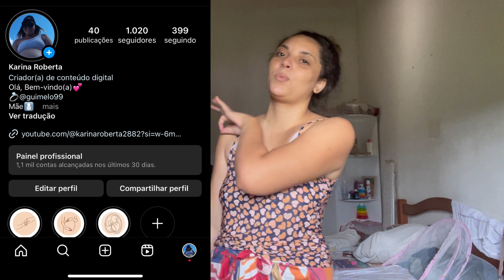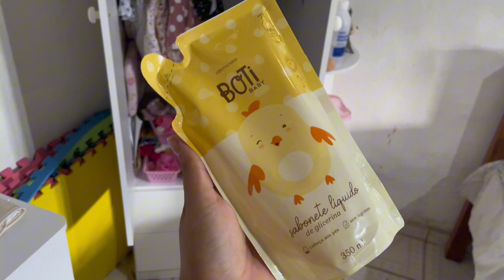O Frio deixou Muita Coisa com Mofo 🧺| Mãe aos 22 Anos💕